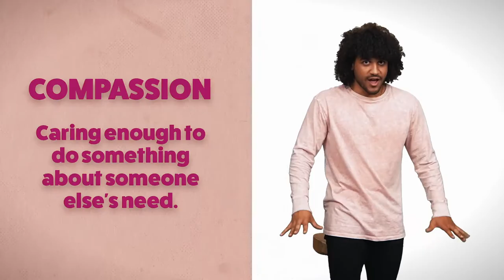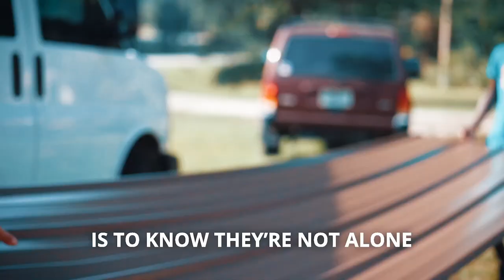Character Education - Compassion 2022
Andrew helps Anaya understand the difference between caring and carrying,
Tucker helps Sam care and notice others' needs,
and more